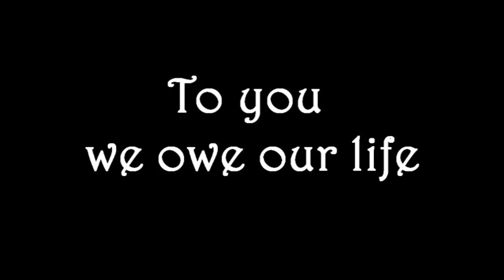To you we owe our life